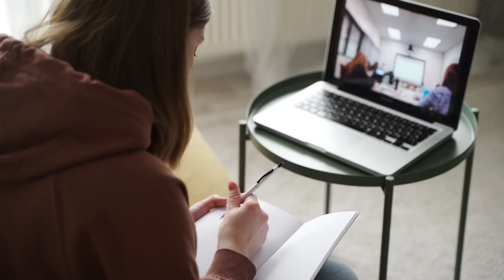Mi AMIGA RUSA fue a PARIR a su HIJA a la Argentina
Tatiana vive en Vladivostok y tomó la decisión de tener a su segunda hija en la Argentina. Yo tuve la suerte de quedarme en su casa y le pregunté por qué tomo esta decisión y todos los detalles.
¿Es tal cuál lo muestran las noticias?

MIS REDES